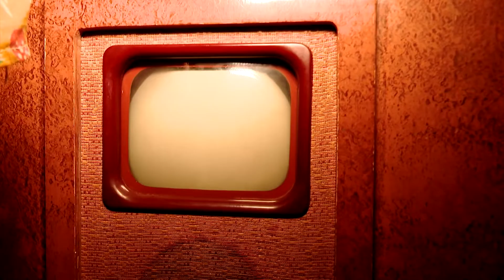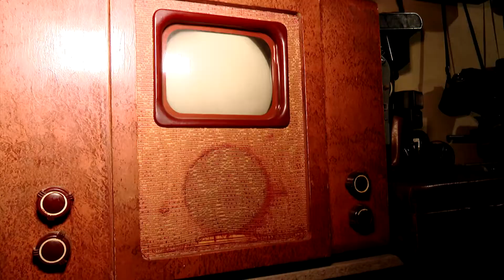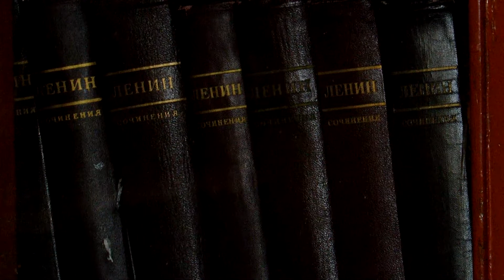Житель Черемшанского района создал музей у себя во дворе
Съемочная группа «ЮВТ-24» вместе с автором передачи «Без сезгә барабыз» Филюзой Хамидуллиной побывала в Черемшанском районе. Фаяс Мингазов — подполковник в отставке, он создал музей у себя во дворе.

Без сезгә барабыз от 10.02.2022